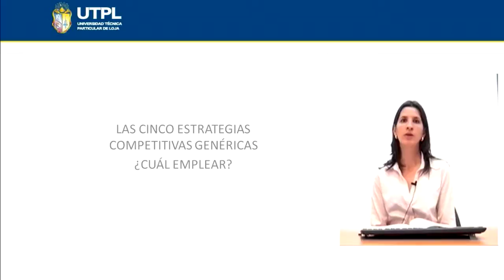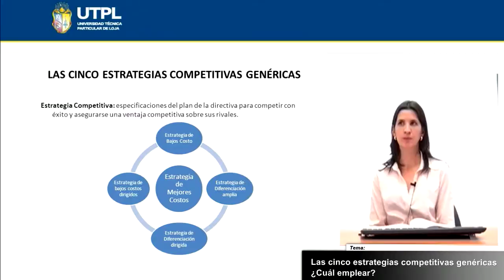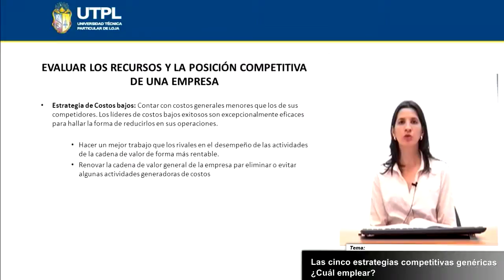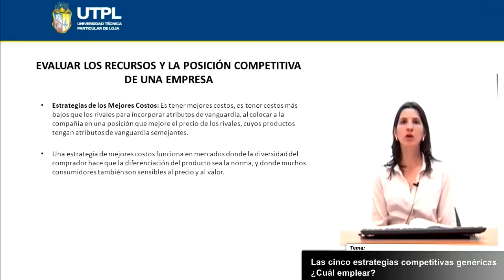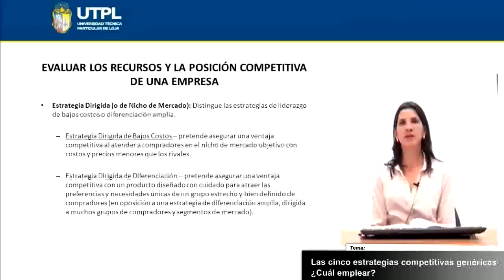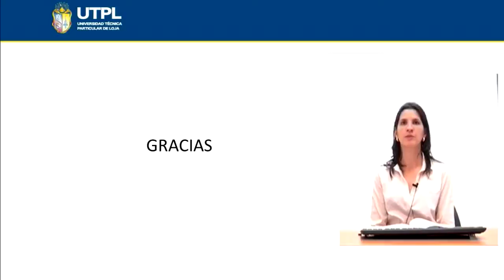UTPL LAS CINCO ESTRATEGIAS COMPETITIVAS GENÉRICAS [(ADMINISTRACIÓN ESTRATÉGICA)]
Administración Estratégica
Tema: Las cinco estrategias competitivas genéricas
Ponente: Mgs. María Dolores Mahauad